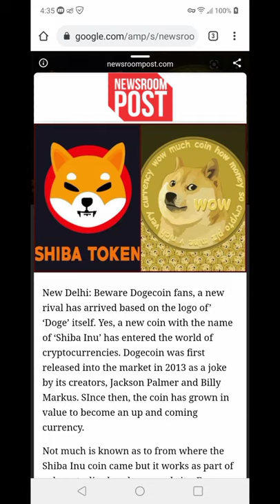Shiba Token & DOGECOIN ARE ACTUALLY FRIENDS! Watch Them Grow Together! SHIB DOGE to $.31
At 1ST I THOUGHT Shiba would completely erase DOGE. After watching very closely, these 2 Cryptos can actually work together,. Do not worry, DOGE is about to take off and Shiba I will continue to do well. Check your seatbelts and watch these 2 cryptos sly rocket.!

These are the 2 most legitimate  APPS that I have ACTUALLY been paid out with. Use the links to gain faster speeds and extra start-up money. Enjoy!

to sign up for Crypto.com and we both get $25 USD :)

Join Robinhood with my link and we'll both get free stock 🤝

*Get 1 free BEE COIN when you join BEE: pauliojr.

*Sperax Play: Mine ALL Cryptos For Free: invitation code is: khuio8

*Midoin Coin and you will get 5x boost on your earnings when you use my username "pauleckert" as your invitation code!

*TimeStope: Mine TIME Coin For Free (If using iPhone: Download BLUESTACKS: An Android Emulator.)

**Join Robinhood and get a stock like Apple, Ford, or Sprint for free.

**Sign up and get 1π Pi for FREE! Pi is a new digital currency developed by Stanford PhDs, with over 10 million members worldwide. and use my username (pauliojr) as your invitation code.

*Get cashback for shopping on Rakuten! Sign up with my invite link for a $10 bonus. Use Rakuten to get money back on things you already purchase online!